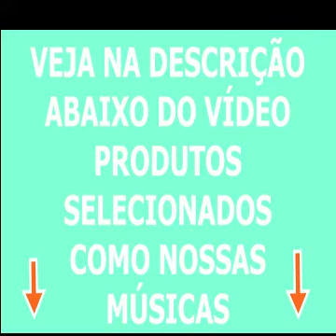Azul da cor do mar Tim Maia Ah Se o mundo inteiro me pudesse ouvir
Veja Abaixo Excelentes Produtos Selecionados Para Você Como Nossas Musicas
Letra:
Azul da cor do mar
Tim Maia 1970
Essa é uma música que marcou uma época, ficou na memória de muita gente, musica boa de qualidade que nunca cai no esquecimento, mas sempre vai tocar o coração de quem viveu a quela geração, essa musica do Tim Maia Azul da cor do Mar, como outras musicas dele, tem uma letra maravilhosa e que traz ensinamentos bons, o Tim não está mais entre nós, porem deixou uma obra significativa na musica brasileira.

Tim Maia
Letra:
Ah! Se o mundo inteiro me pudesse ouvir
Tenho muito pra contar
Dizer que aprendi
E na vida a gente tem que entender
Que um nasce pra sofrer
Enquanto o outro ri
Mas quem sofre sempre tem que procurar
Pelo menos vir achar
Razão para viver
Ver na vida algum motivo pra sonhar
Ter um sonho todo azul